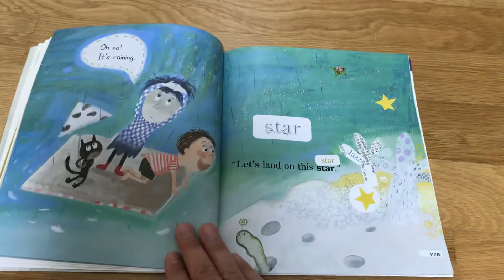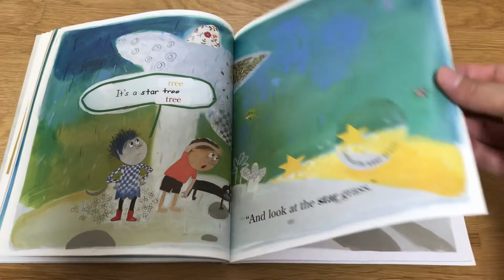Sailing to the Stars